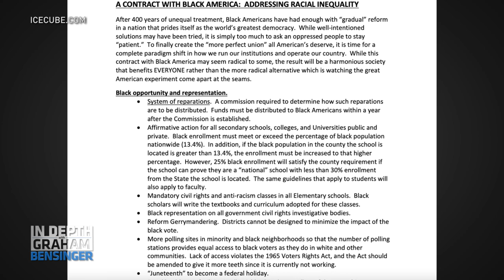Ice Cube: Warner Bros. is horrible for Black creators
Ice Cube and his fellow BIG3 co-founder Jeff Kwatinetz discuss Cube’s shaky tenure with Warner Bros. and the entertainment conglomerate’s history of releasing films starring black actors. Cube also questions the journalistic integrity of a July 2021 Wall Street Journal article featuring the dispute between himself and Warner Bros. while Kwatinetz cites an unnamed congressman who says Warner Bros. needs to pay for its atrocities to Black Americans.